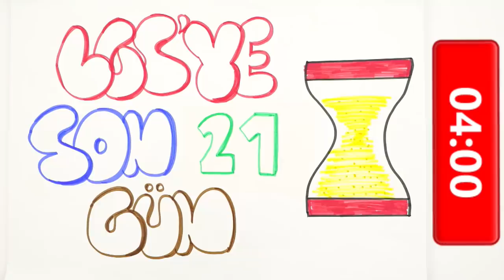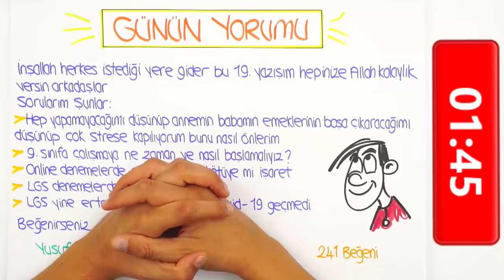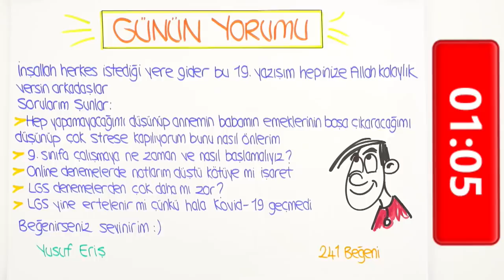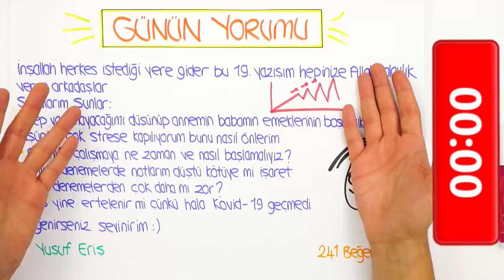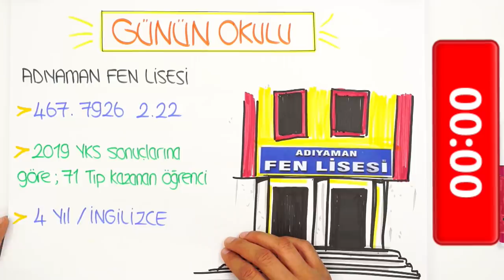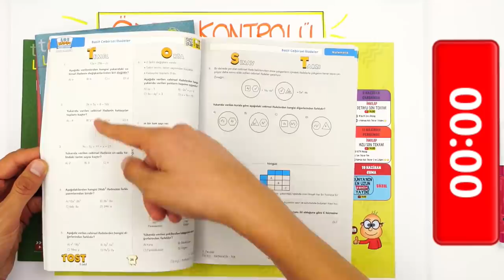LGS'ye Son 21 Gün | Deneme Netlerim Düşüyor, Korkmalı mıyım?